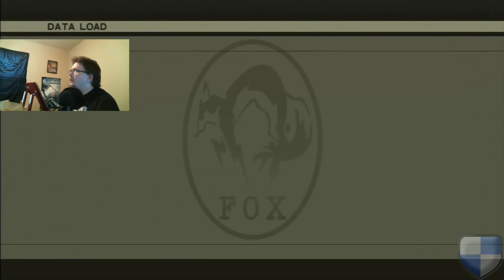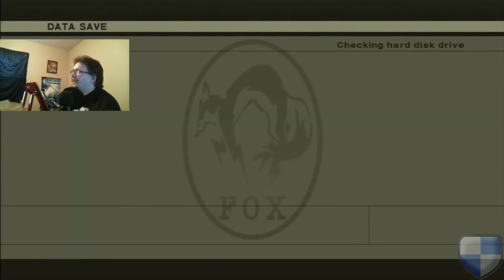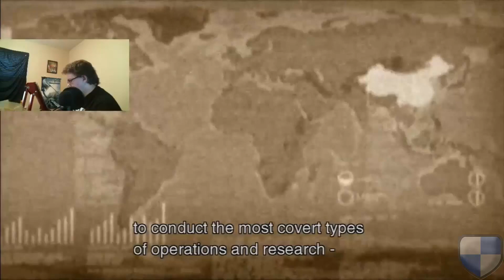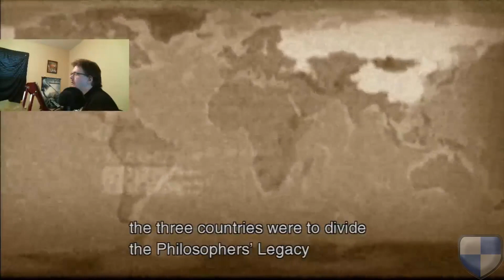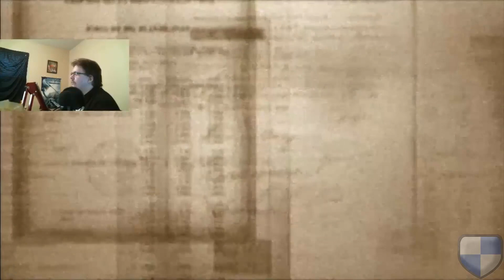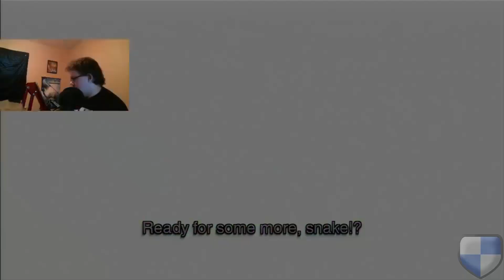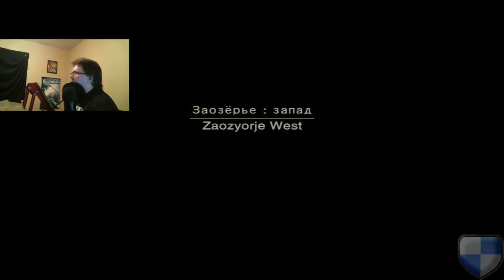Let's Play Metal Gear Solid 3 HD Part 9 - Shagging Shagohod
Well I got the sound fixed, now my voice is too low. lol. I can't ever win, can I?

Oh well, this episode speaks for itself when we take on Volgin and the Shagohod. .

Guilded: HunterPBrown